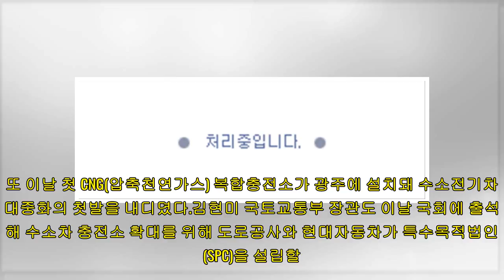한국, '세계 6위' 폴란드와 내일(28일) 새벽 3시45분 결전..SBS 생중계 - 머니투데이 뉴스